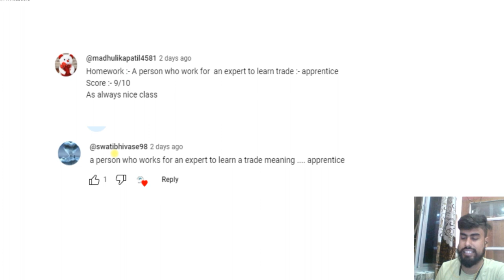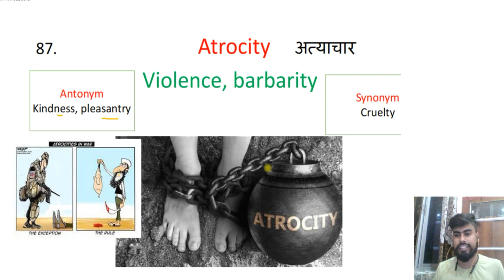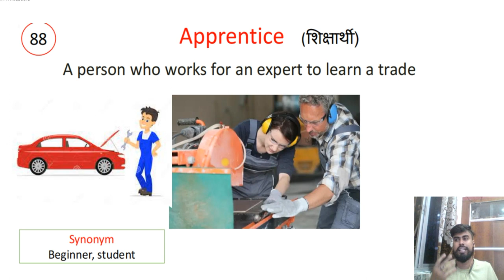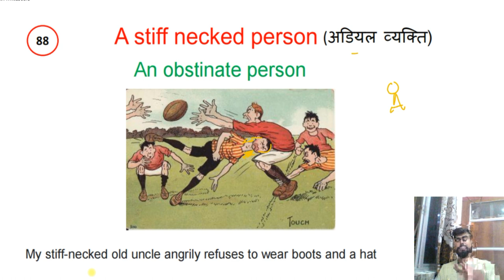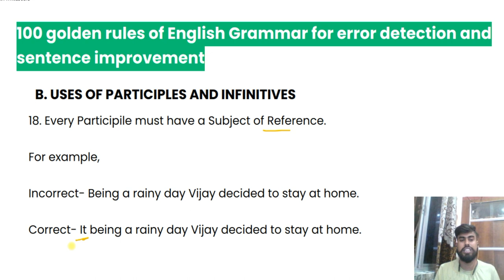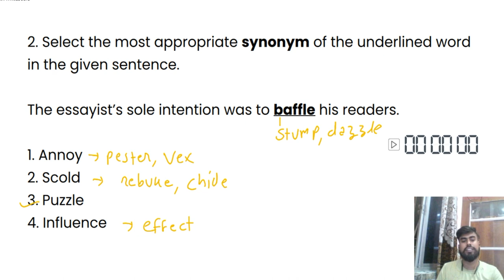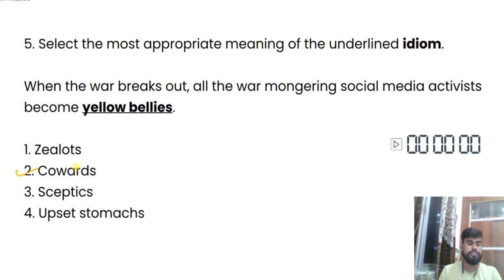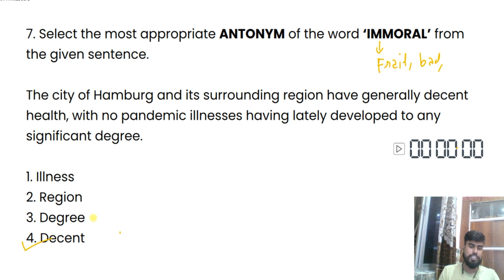Class 18| Free Vocabulary A to Z on YouTube | Synonyms | Antonyms | Vocabulary with Tricks Mnemonics